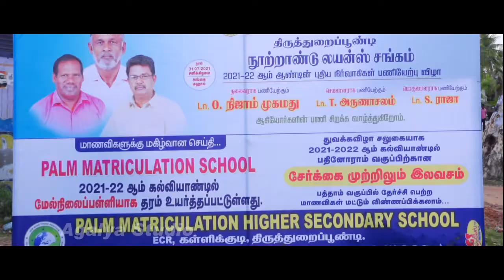திருத்துறைப்பூண்டி நூற்றாண்டு லயன்ஸ் சங்க பதவி ஏற்பு விழா ஒளிப்பதிவு : அகல்யா ஸ்டுடியோ